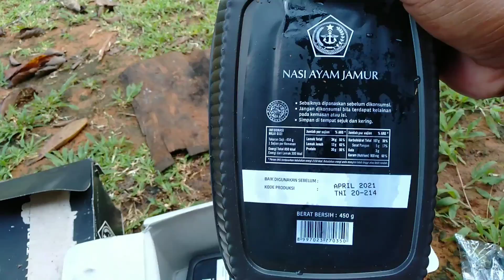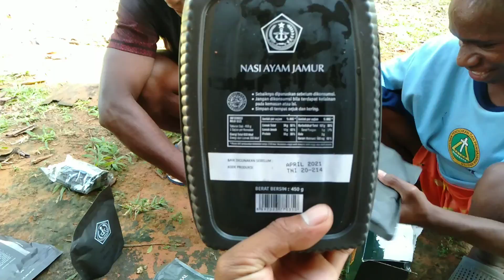MAKAN RANSUM TNI RASA TERBARU || DI PELOSOK PAPUA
suasana Pagi di Indonesia timur,jangan salah menilai orang Papua sifat nya keras kalo di lihat dari luar wajah sangar tapi sebenarnya baik

kebersamaan saling melengkapi antar sesama saling menjaga makan bersama kerja bersama dan saling berbagi sesama sahabat sahabat papua

kita bersama papua